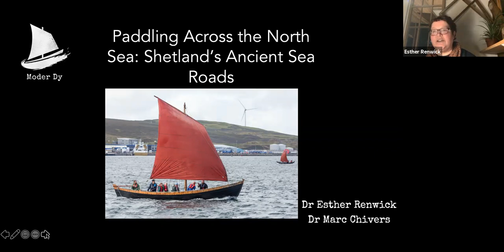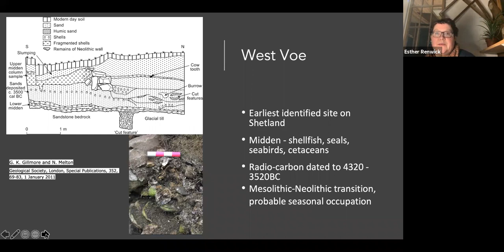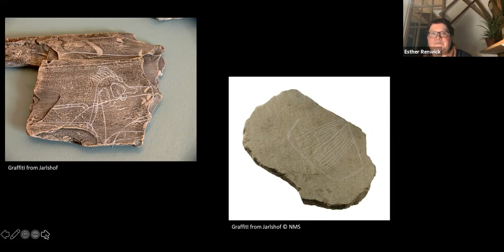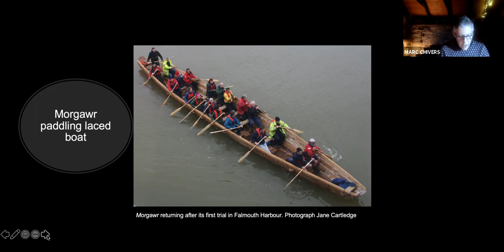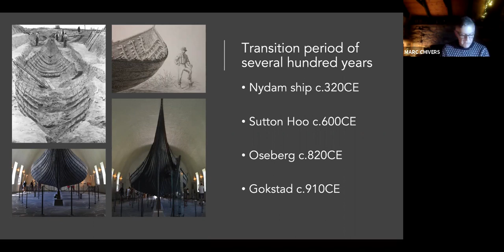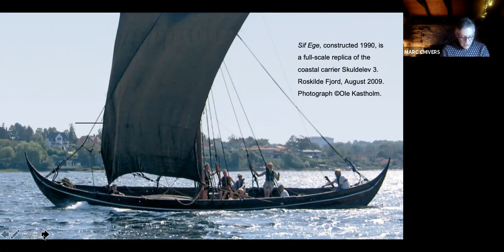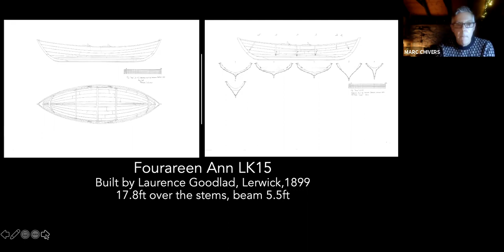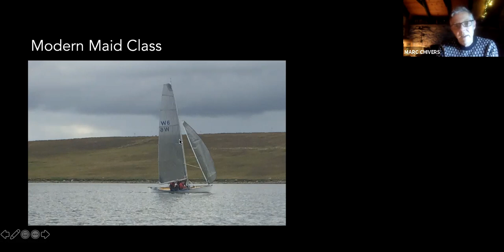Brochtoberfest: Shetland's Sea Roads Esther & Marc 15Oct21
Dr Esther Renwick is co-director of Moder Dy a community interest company based in Shetland, that promotes its maritime heritage. Her background is in the place and space and how people experience archaeology and heritage sites.

Dr Marc Chivers is is also co-director of Moder Dy and undertook a PhD in clinker-built boats from Shetland.

The archaeological record in Shetland dates to c.4300 BCE. However, the first tangible evidence for boat travel to and around this archipelago does not appear until cal. 850-960 CE. Travel and subsistence continued to be reliant upon small open boats until just after the second world war. In today’s society the way we view the sea has been turned on its head: we now view this as a barrier, rather than as a means for travel. This was an alien concept to our coastal dwelling ancestors, not only in archipelagos such as Shetland but, throughout the coastal communities of Europe and beyond: as bound was the boatless person! Within this talk we examine the evidence, speculative and otherwise, for pre-historic boat travel, placing this into a Northern Isles context. Our journey will then navigate through Shetland’s traditional boat culture examining the archaeological record that will build us a more complete seaward narrative of an almost forgotten and lost way of life. More on their web site moderdy.org